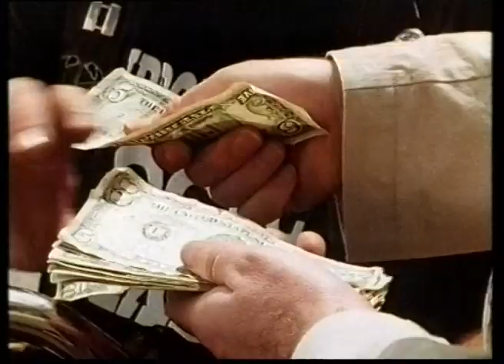1 June 1993 Ch4 - Fourmations trail & ads & closedown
Channel 4 closes down following the Nat King Cole show.